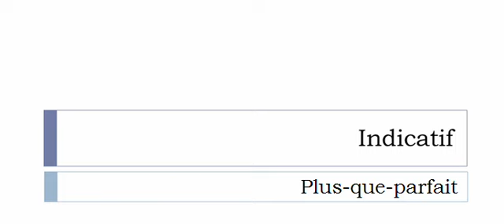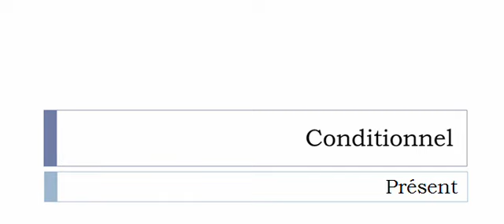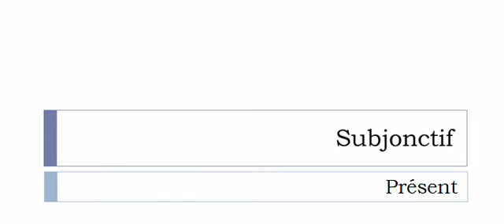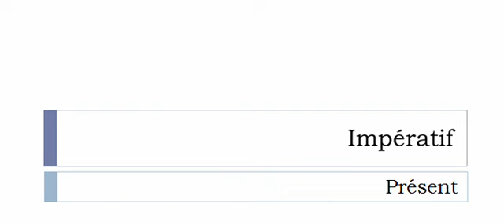Conjugaison visuelle # Verbe = Dégravoyer =